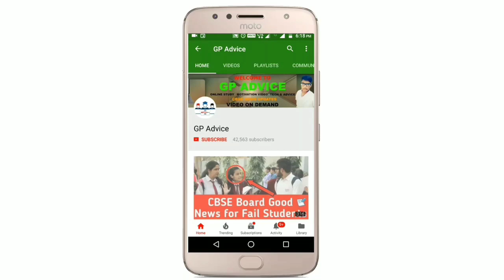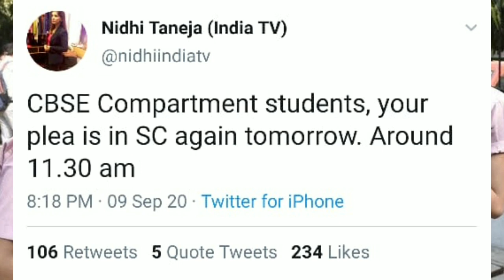CBSE Compartment Exam Cancel पे Supreme Court आज 12 बजे तक Final फ़ैसला दे देगा